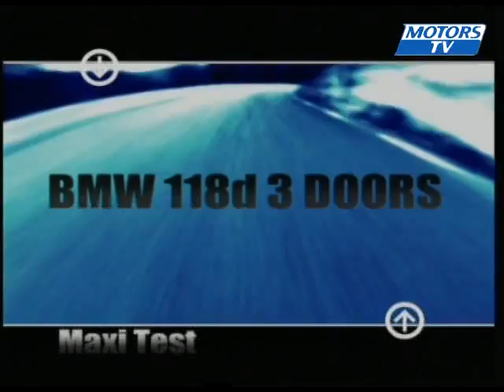Essai auto BMW 118d 3 portes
La 5 portes a rencontré un joli succès, à elle d'en faire autant auprès d'une clientèle forcément plus sportive...